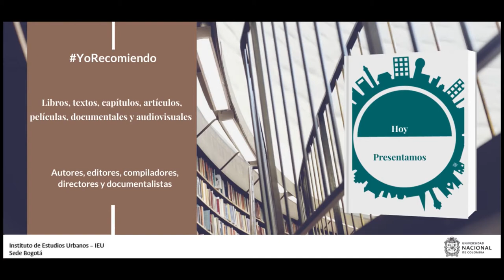YoRecomiendo Libro Territorio, Planeación y Políticas Públicas.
El profesor   Jean Francois Raymond Jolly  de la Universidad Javeriana recomienda el libro Territorio, Planeación y Políticas Públicas. Variaciones sobre un trinomio imperfecto, del cual es editor académico.

Esta publicación es de 2020 y fue presentada por la editorial de la Universidad Javeriana. El texto busca responder la pregunta ¿en qué medida el territorio es un medio o un producto de la acción pública?, propuesta por el profesor Jérôme Monnet, geógrafo y urbanista.